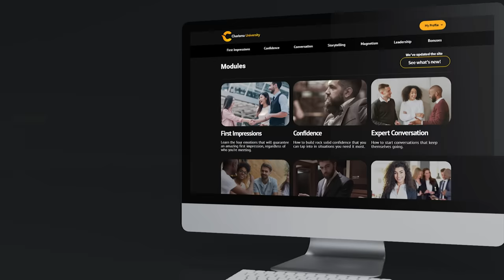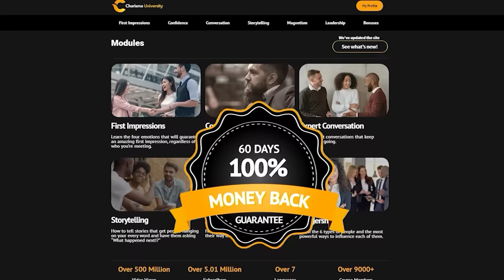The Perfect Comeback To Any Insult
Today we’ll go over how to handle it when someone insults you.

We’ll start with a couple classic “destroy” comebacks. These are great at winning over an audience and embarrassing the person who insulted you.  Be warned though, they may make the target of your comeback hate you.

Then we’ll cover some friendlier, more charismatic responses so that you come away looking cool and confident without making enemies.

⏰TIMESTAMPS⏰

0:00 - Intro
0:17 - #1: The high status reframe
1:40 - #2: Accept the insult and use it against them
2:54 - #3: Insult the insult
3:27 - #4: Draw a boundary
4:31 - #5: The "tit for tat" or "eye for an eye" method
6:25 - #6: Show that you're unaffected
8:18 - How do I build deep, unshakable confidence?